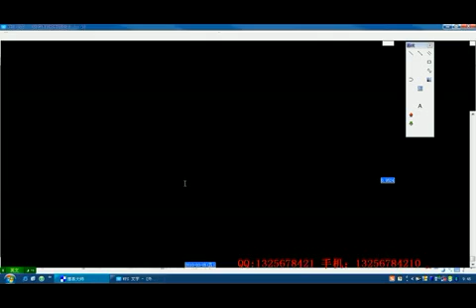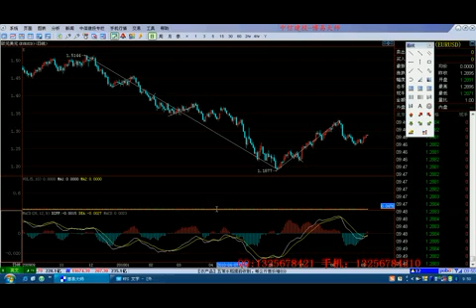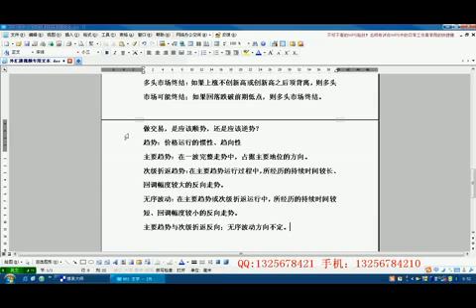完美交易之八 趋势的定义